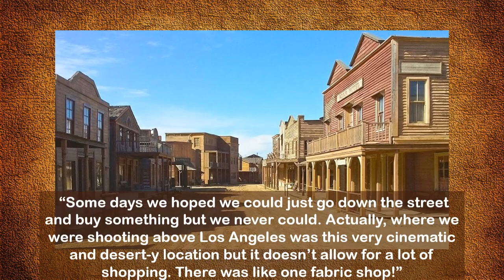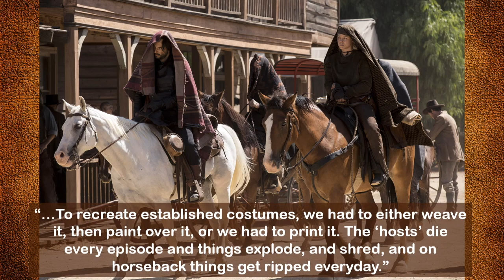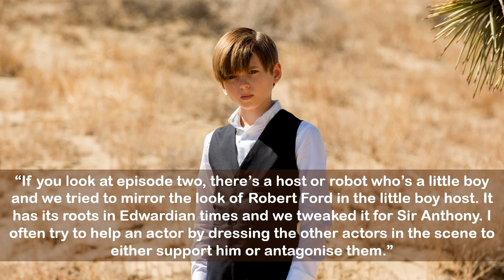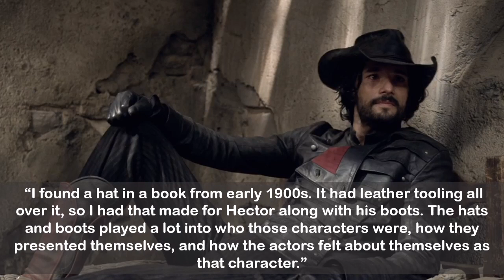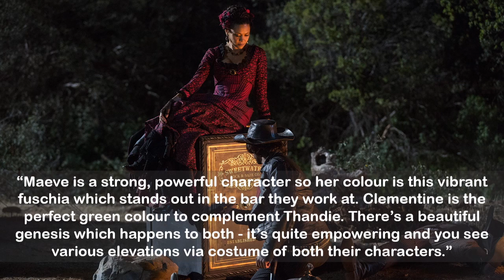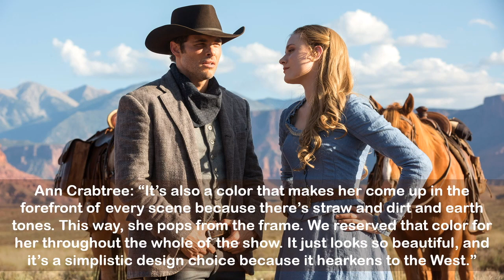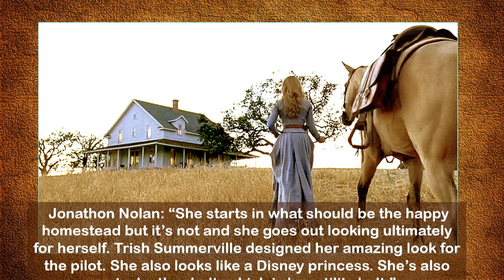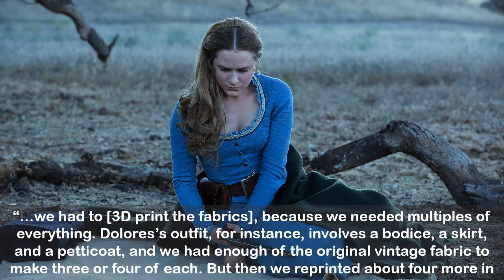🌵Westworld Costumes: The Hosts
Westworld Costumes: The Hosts: An in-depth analysis of the Costumes from the HBO series Westworld, Season 1.  *Major Spoilers! This episode looks at the costumes of the Hosts of Westworld: Dolores, Maeve, Clementine, Teddy, Lawrence, Armistice, Hector.

👗Additional editing by Jack Loney

🎩Armistice’s Hat, Amazon

🎵 ACOUSTIC BLUES
🎵 ACOUSTIC MEDITATION
🎵 CRYIN IN MY BEER
🎵 SOLO ACOUSTIC GUITAR
🎵 PLANTATION